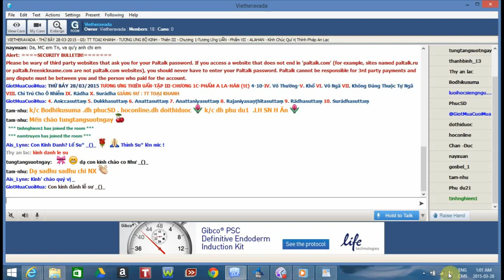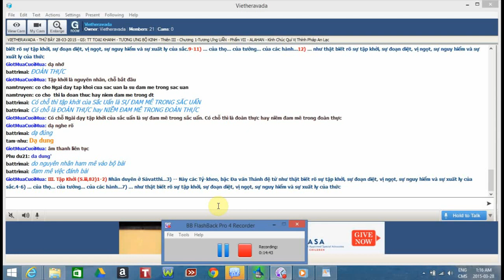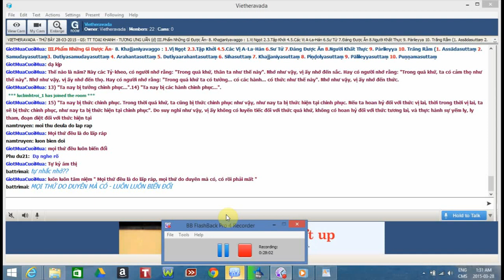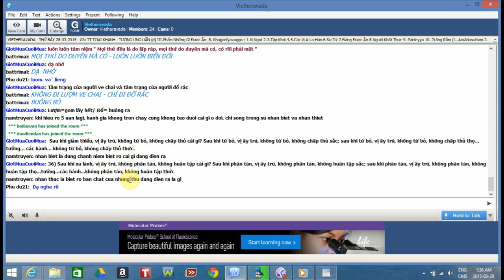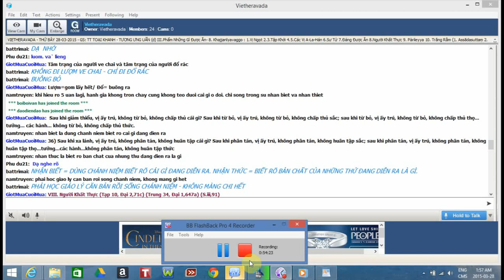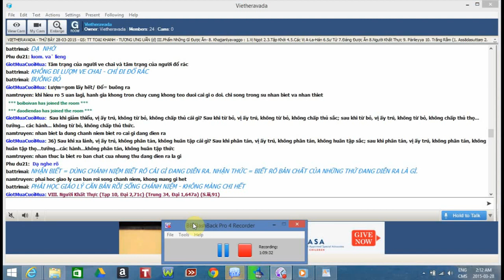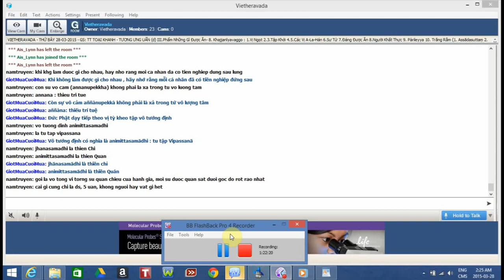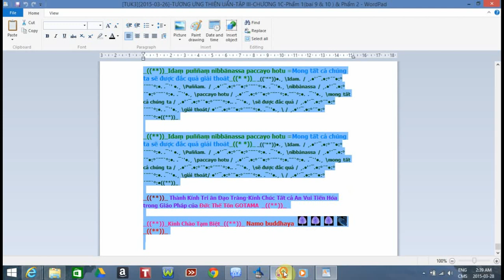[TUK3][2015-03-28]-TẬP III:TƯƠNG ƯNG BỘ KINH- CHƯƠNG 1C-PHẨM2 A LA-HÁN (tt)-Bai 4-10-Sư Giác Nguyên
[TƯƠNG ƯNG BỘ KINH ]-THỨ BẢY Mar 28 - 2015-TẬP III:TƯƠNG ƯNG BỘ KINH-CHƯƠNG 1C-PHẨM2 A LA-HÁN (tt)- Bai 4: Vô Thường-Bai 5: Khổ -Bai 6: Vô Ngã -Bai 7:Không Ðáng Thuộc Tự Ngã -Bai 8: Chỉ Trú Cho Ô Nhiễm -Bai 9: Ràdha -Bai 10: Suràdha Giảng Sư : Toại Khanh ( Sư Giác Nguyên )